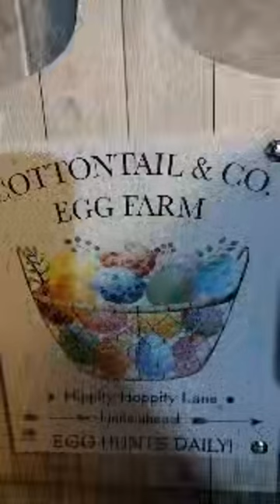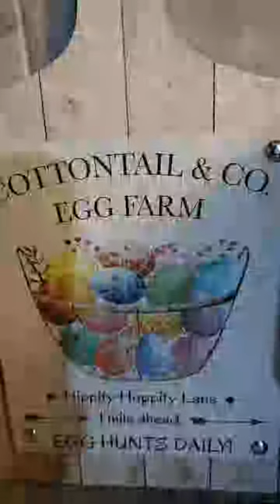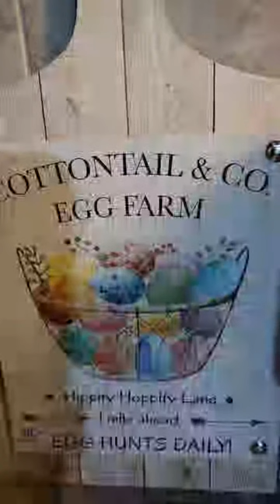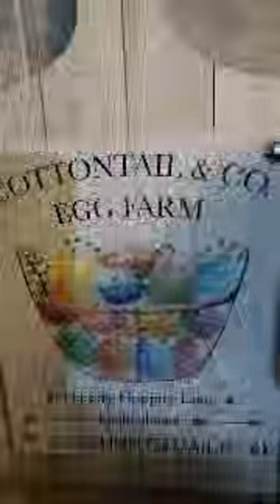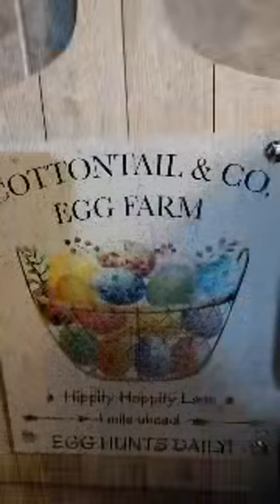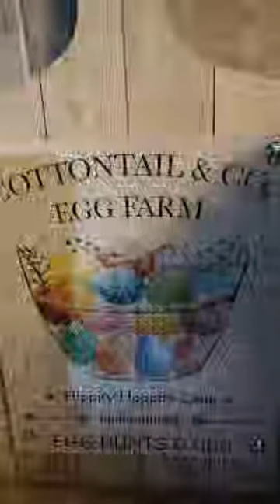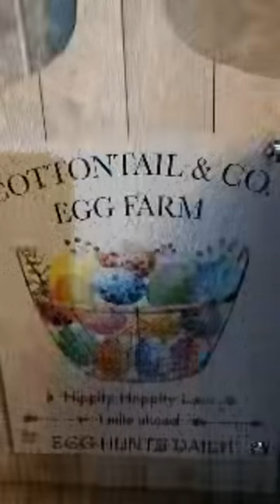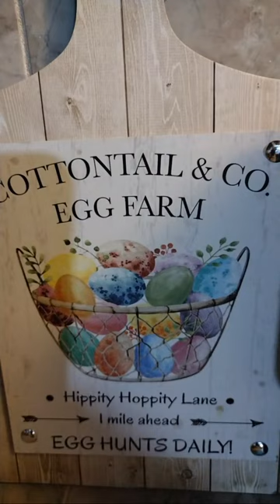Merry En Alabama vlogs está en vivo